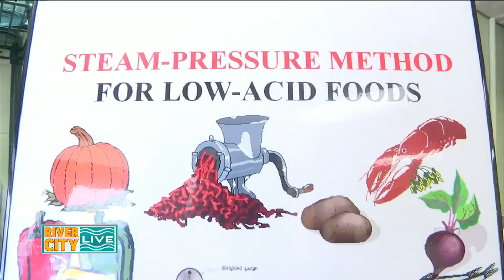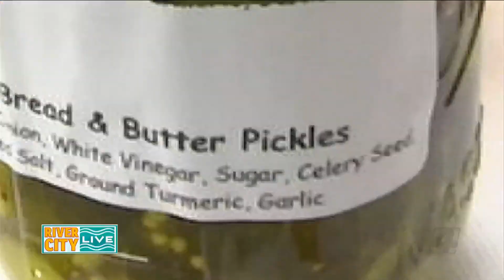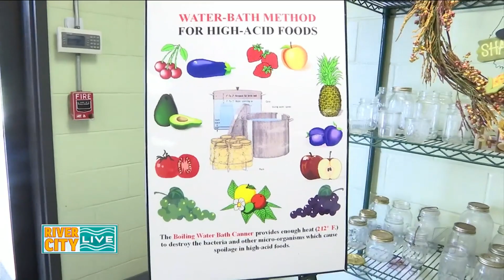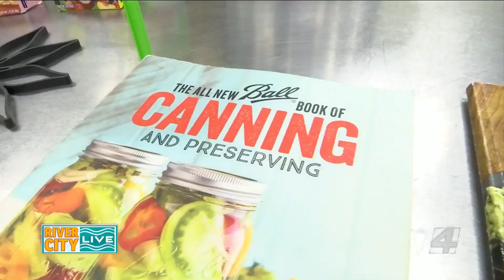Sweet Spot & Urban Lounge shows you how to can your food